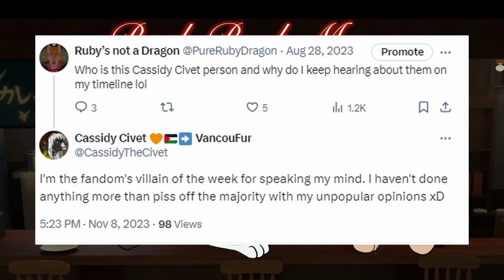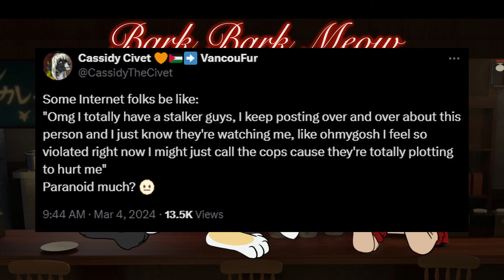The Many Misdeeds of a Civet - BBM Season 2 Episode 10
Oh boy, more furry drama! This week we discuss the self-entitled "Fandom's Popstar," and the many mishaps along the way that have led to the reputation they have.

Editing by Misha B. Barkin'
Art by PureRubyDragon